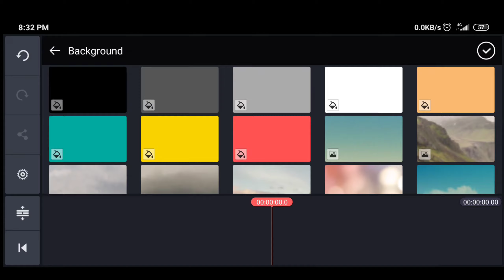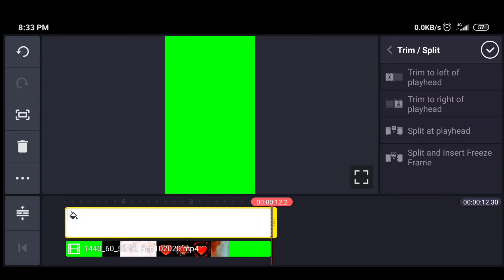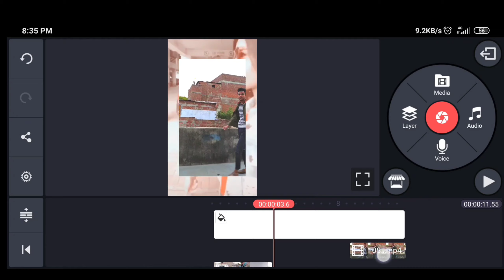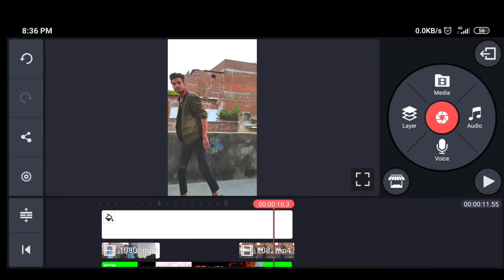Duniya se Tujhko Chura ke tik tok || TikTok New Trend || Transition Video Tutorial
Dilbar Mere Sanam Tiktok VFX video || TikTok New Trend || Girls Photo Shoot VFX Video Tutorial

Hello Guys, Guys iss Video me maine aapko Tiktok New trending video ka Tutorial bataya hu Aap ye video ko dekhna nahi tu aapko samach me nahi aaye ga

Girls Green Screen Video Download.

My TikTok Id Name 👉 Afsar_Abbas_70

Queries Solved :-
duniya se tujhko chura ke tik tok,
tik tok par duniya se tujhko chura ke wali video kaise banaye,
duniya se tujhko chura ke transition video tutorial,
dilbar mere sanam mehboob mere yara status,
girl vfx video tutorial,
girls photo shoot VFX Video,
tik tok ladki shoot wali video me girl photo shoot video tiktok vfx video,
Dilbar Mere Sanam tik tok,duniya se tujhko chura ke status,
Dilbar Mere Sanam tik tok,
dilbar mere sanam mehboob mere yara,
kinemaster, kinemaster editing,
tiktok me ladki wali video kaise banaye, Tiktok me sky change krne wali video kaise banaye
tik tok editing slow motion,
tik tok edit slow mo
kinemaster editing, Tiktok me ladki wali video kaise banaye, Tiktok me sky change krne wali video kaise banaye
 tik tok me video priya ke sath video banaye, vfx par vishnu priya ke sath video banaye, aankhon me teri ajab si ajab si adaye hai, vishnu priya green screen,
sky airplane effect on tik tok,
tik tok par sky me airplane effect video kaise banaye,
tik tok par sky airplane effect video banaye, tik tok me sky airplane vfx video kaise banaye,
airplane vfx video tutorial,
aasman me airplane effect video,
aasman me helicopter,
aasman me airplane video tik tok,
 tik tok par kapdre ka rang badle,
clouth Colors Changing Video,
 tik tok me apne kaddre ka rang kaise badle, kapdre ka rang kaise change kare,
shirt ka rang kaise change kare,
t-shirt ka rang kaise change kare
Pyaar ka sahara mil gaya tik tok,
tik tok par pyaar ka sahara mil gaya wali video me apna video kaise lagaye,
tu mere dil ka hero bana hai new version,
tik tok new viral video, kinemaster,
kinemaster editing,
tu mere dil ka,
kapdre ka rang kaise banaye,
mere khwabon mein aa tik tok video banaye,
mere khwabon mein aa girl vfx,
koi na koi chahiye music tik tok,
tik tok par koi na koi chahiye instrumental wali video kaise banaye,
tik tok me koi na koi chahiye instrumental video me apna video kaise lagaye,
koi na koi chahiye music girl vfx,
koi na koi chahiye instrumental tik tok,
koi na koi chahiye video green screen,
tik tok me Thodi chudi Kangana wali video kaise banaye,
Thodi chudi Kangana green screen,
main ishq ka suraj vfx video,